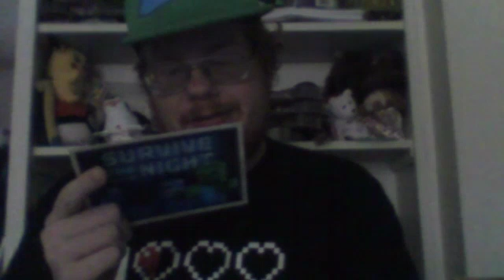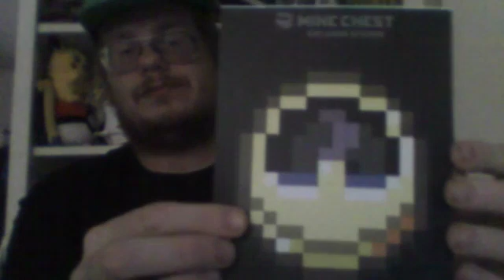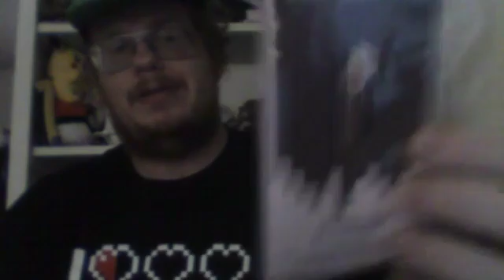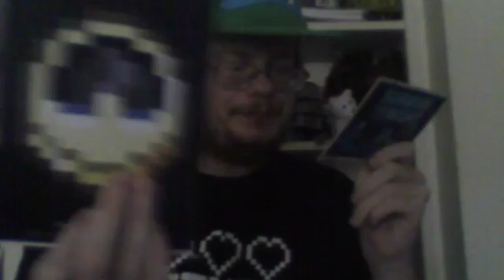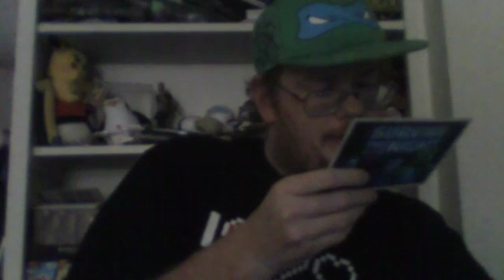Minechest unboxing for July/August 2016